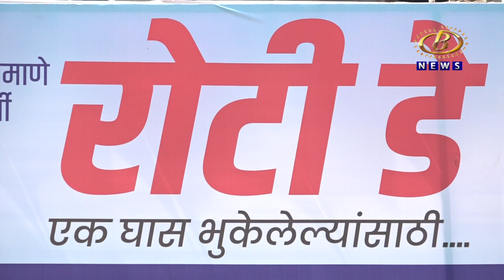कोल्हापूर युथ मुव्हमेंटस्च्यावतीनं आयोजित रोटी डे उपक्रमात २ हजार किलो धान्य जमा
कोल्हापूर युथ मुव्हमेंटस्च्यावतीनं आयोजित रोटी डे उपक्रमात २ हजार किलो धान्य जमा, जिल्हयातील गरजू कुटुंबांना मिळणार धान्य